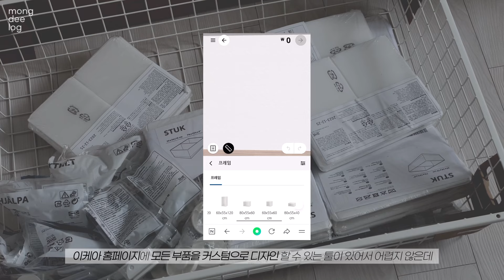아기방 인테리어 룸투어👶🏻 이케아 옷장부터 인테리어 소품 정보 대방출(?).. 아이 있는 집 아파트 온라인집들이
✔️1080p로 설정하시면 고화질로 볼 수 있어요
✔️제품 정보는 자막 위 노란색으로 적어두었어요

지난 룸투어 영상 받고 아기방 인테리어 갑니다아
아기 옷장 같은 큰 가구를 바꾸다보니 아무래도 분위기가 많이 바뀌더라구요- 그래서 따로 담아봤어요 :)

제품 정보들은 나름대로 최대한 많이 적어두었는데
괜찮을지 모르겠네요! 어쨌든 즐겁게 봐주시면 좋을 것 같아요☻ 따뜻한 댓글은 아주 힘이 됩니다

빠르게 보고 싶으신 분들을 위한 요약
00:00 preview
01:20 아기방 인테리어 변천사
01:32 놀이공간 만들기
02:50 이케아 플랏사 아기 옷장 정보, 소품 정보
06:26 블랙 러그 정보, 사용 후기
07:19 장난감 바구니 정보

아기가 있어도 예쁜 집을 꿈꿔요
집에서 맨날 바쁜 애, 몽디로그

📷iphone12pro
➕naver blog 집에서 맨날 바쁜 애